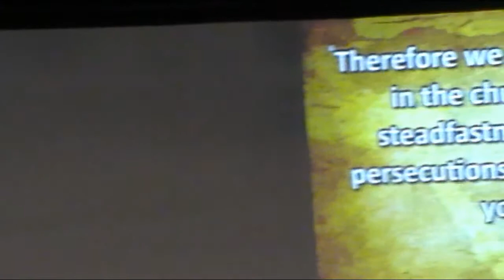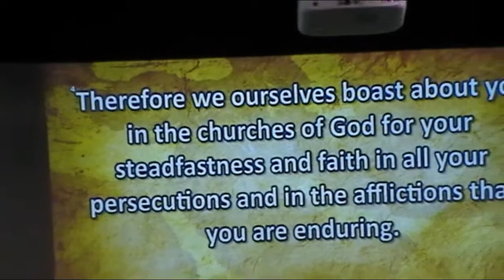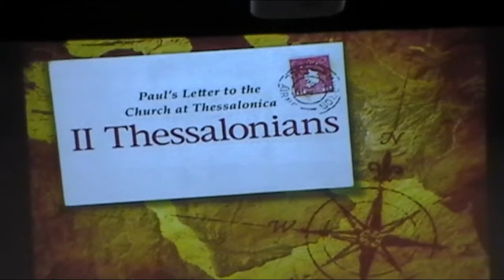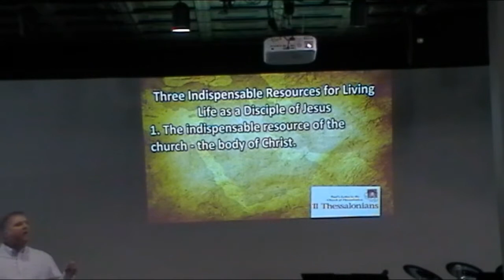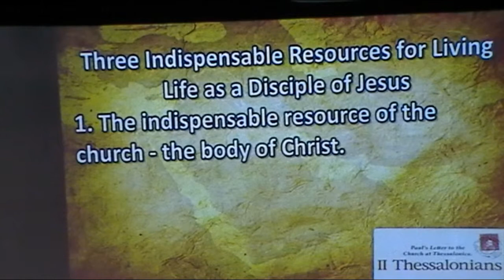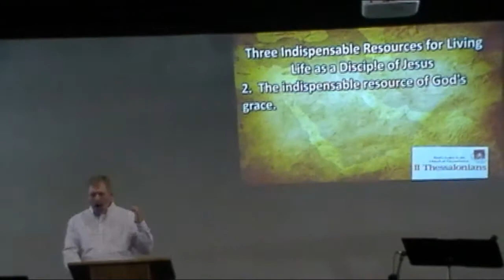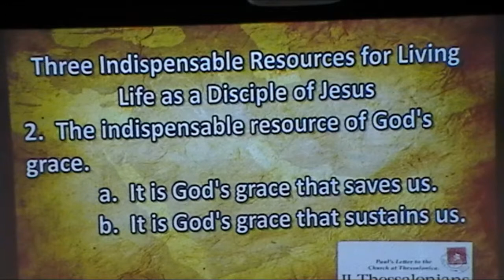Disscovery Church, Yankton, SD 110815